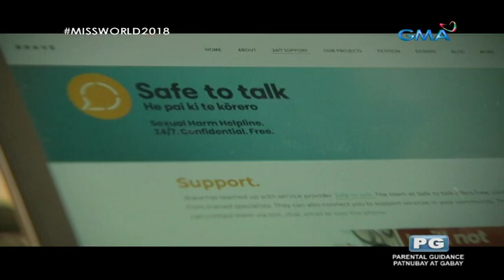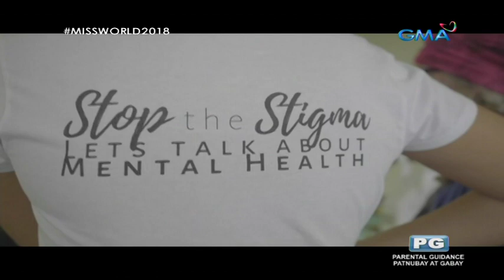Miss World 2018 (7 of 19) | Fast-Track Challenge winners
December 8, 2018 - Sanya City Arena, Sanya, China

MISS WORLD 2018: MEXICO, Vanessa PONCE DE LEON
1st runner-up: THAILAND, Nicolene Pichapa LIMSNUKAN

CONTINENTAL QUEENS:
Miss World Europe - BELARUS, Maria VASILEVICH
Miss World Caribbean - JAMAICA, Kadijah ROBINSON
Miss World Americas - PANAMA, Solaris BARBA
Miss World Africa - UGANDA, Quiin ABENAKYO
Miss World Asia and Oceania - THAILAND, Nicolene Pichapa LIMSNUKAN

TOP 12 SEMI-FINALISTS:
BELARUS, Maria VASILEVICH
FRANCE, Maëva COUCKE
SCOTLAND, Linzi MCLELLAND
JAMAICA, Kadijah ROBINSON
MARTINIQUE, Larissa SEGAREL
MEXICO, Vanessa PONCE DE LEON
PANAMA, Solaris BARBA
MAURITIUS, Anne Murielle RAVINA
UGANDA, Quiin ABENAKYO
NEPAL, Shrinkhala KHATIWADA
NEW ZEALAND, Jessica TYSON
THAILAND, Nicolene Pichapa LIMSNUKAN

TOP 30 SEMI-FINALISTS:
VENEZUELA, Veruska LJUBISAVLJEVIC
BANGLADESH, Jannatul Ferdous OISHEE
CHILE, Anahí HORMAZABAL
MALAYSIA, Larissa PING LIEW
INDIA, Anukreethy VAS
SINGAPORE, Vanessa PEH
UGANDA, Quiin ABENAKYO
FRANCE, Maëva COUCKE
UNITED STATES, Marisa BUTLER
NEPAL, Shrinkhala KHATIWADA
INDONESIA, Alya NURSHABRINA
VIETNAM, Vy TRAN
JAPAN, Kanako DATE
PEOPLE'S REPUBLIC OF CHINA, Peirui MAO
COOK ISLANDS, Reihana KOTEKA-WIKI
BELARUS, Maria VASILEVICH
BELGIUM, Angeline FLOR PUA
NORTHERN IRELAND, Katharine WALKER
RUSSIA, Natalya STROEVA
SCOTLAND, Linzi MCLELLAND
NIGERIA, Anita UKAH
SOUTH AFRICA, Thulisa KEYI
PANAMA, Solaris BARBA
BARBADOS, Ashley LASHLEY
JAMAICA, Kadijah ROBINSON
MARTINIQUE, Larissa SEGAREL